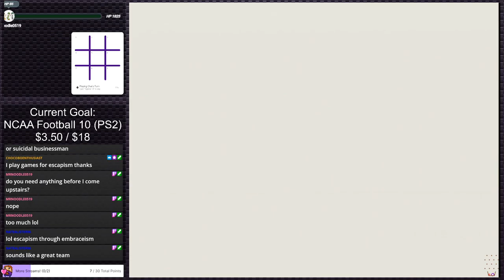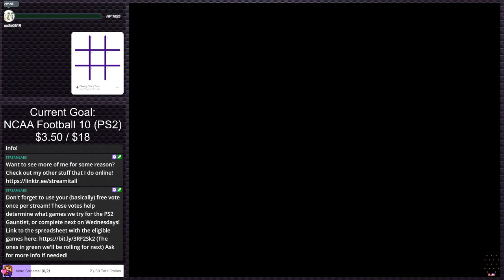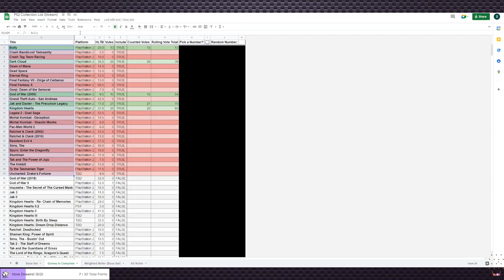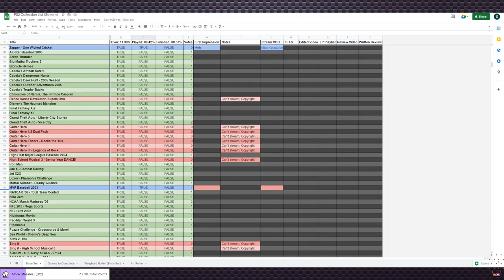Worms Forts: Under Siege | PS2 Gauntlet #151 (Twitch VOD)